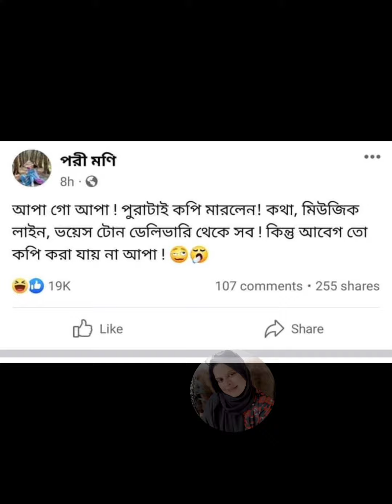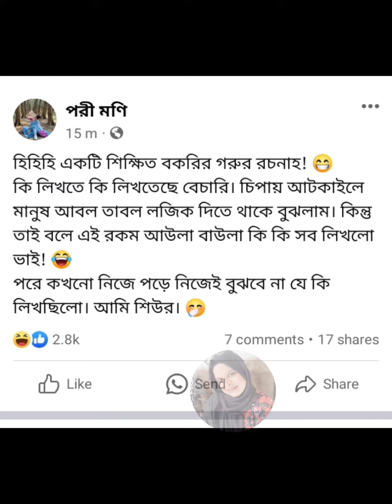বুবলি একজন শিক্ষত বকরি, বানিতে পরিমনি নামটা কেমন হলো? 😂